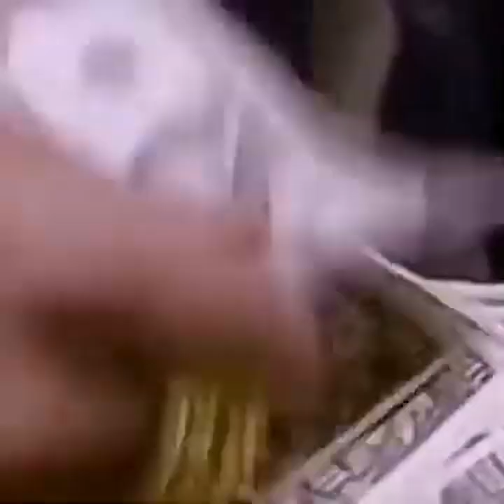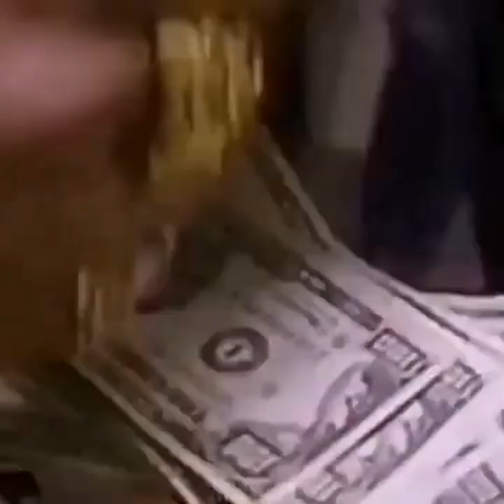(FREE) Juice WRLD x iann dior Type Beat 2021 "Don't Mind" (Prod. NiNETY8)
New Juice WRLD guitar type beat titled "Don't Mind" with influence from iann dior, The Kid Laroi, Guitar hip hop, trap and Post Malone at 180 beats per minute. Free for non profit use when crediting NiNETY8. If you would like higher quality untagged Mp3, Wav files, track stems, or unlimited license to use this beat and monetize / distribute your song, you can license this beat for your song / video below.

License Pricing (Buy 1 Get 1 Free)
💲Wav + Mp3 Lease : $50
💲Trackout Lease : $80

● Q&A:
A: Yes, NiNETY8 Beats are generally free for non profit when crediting NiNETY8 as they are published online! Please don`t forget to give production credits.

A: Yes, you can distribute your songs on iTunes, Spotify etc. Full licensing info you can find at beatsby98.com under the Licensing Info section ( there is a " Read Full License " option with all details )

A: When you purchase instrumental, you will receive untagged version of instrumental.

● This Juice WRLD Type Beat is produced by NiNETY8

This is a Juice WRLD Type Beat, with the influence of Iann Dior Type Beat or The Kid Laroi Type Beat. The beat is sounding like a Free Juice WRLD Type Beat 2021, as well as Free Juice WRLD Guitar Type Beats 2021 with influence of Juice WRLD Instrumentals.

If you liked the video please support my channel by giving the video a thumbs up and subscribe to my channel so you wont miss any Juice WRLD Type Beats 2021 in the future! ❤️